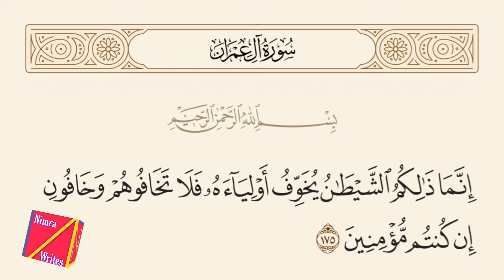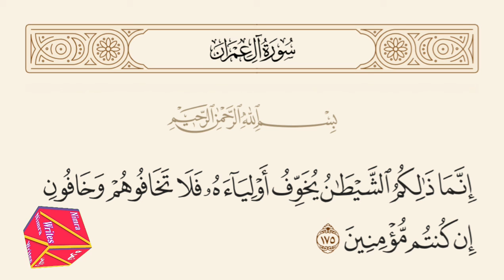parah number 4 surah Aal e imran ayat 173 to 176 / tilawat or tarjuma / deen e islam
فرماتا ہے کہ یہ طے شدہ امر ہے کہ بعض احکام اور بعض امتحانات سے اللہ جانچ لے گا اور ظاہر کر دے گا کہ اس کا دوست کون ہے؟ اور اس کا دشمن کون ہے؟ مومن صابر اور منافق فاجر بالکل الگ الگ ہو جائیں گے اور صاف نظر آنے لگیں گے۔ اس سے مراد احد کی جنگ کا دن ہے [تفسیر ابن جریر الطبری:424/7] ‏‏‏‏ جس میں ایمانداروں کا صبرو استقامت پختگی اور توکل فرمانبرداری اور اطاعت شعاری اور منافقین کی بے صبری اور مخالفت، تکذیب اور ناموافقت، انکار اور خیانت صاف ظاہر ہو گئی، غرض جہاد کا حکم ہجرت کا حکم دونوں گویا ایک آزمائش تھی جس نے بھلے برے میں تمیز کر دی۔ [تفسیر ابن جریر الطبری:424/7] ‏‏‏‏ سیدنا سدی رحمہ اللہ فرماتے ہیں کہ لوگوں نے کہا تھا اگر محمد صلی اللہ علیہ وسلم سچے ہیں تو ذرا بتائیں تو کہ ہم میں سے سچا مومن کون ہے اور کون نہیں؟ اس پر آیت «مَّا كَانَ اللَّهُ لِيَذَرَ الْمُؤْمِنِينَ» [3-آل عمران:179] ‏‏‏‏ نازل ہوئی [ ابن جریر ] ‏‏‏‏۔